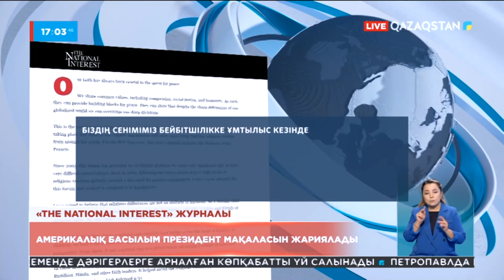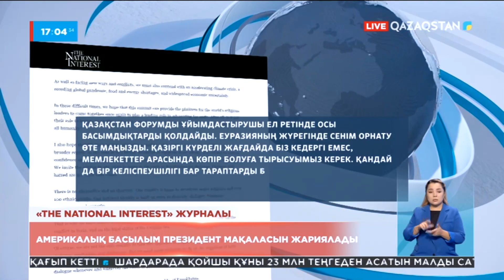15.09.2022 - Ақпарат - 17:00 (Толық нұсқа)